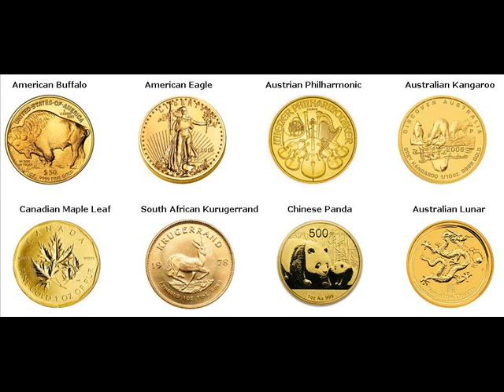Rare Gold Coins For Sale Cecilton Cecil County Maryland